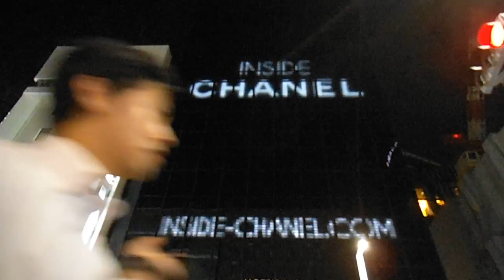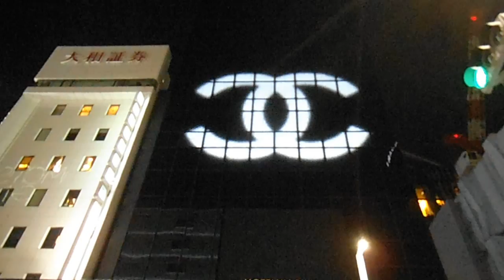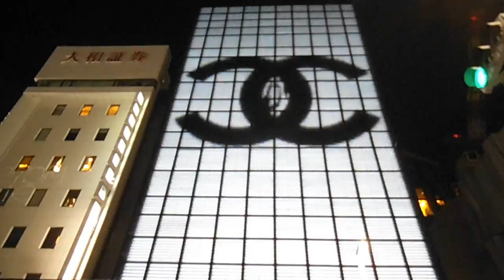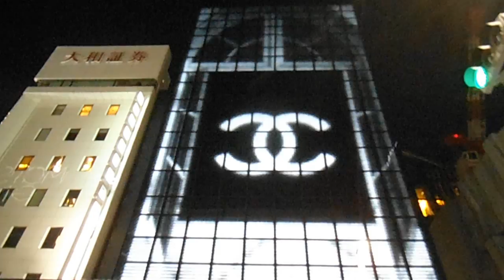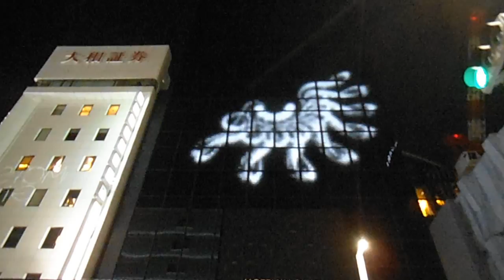DSCF8639銀座エルメス20151013外壁イルミネーション